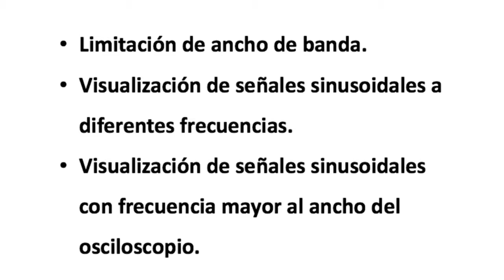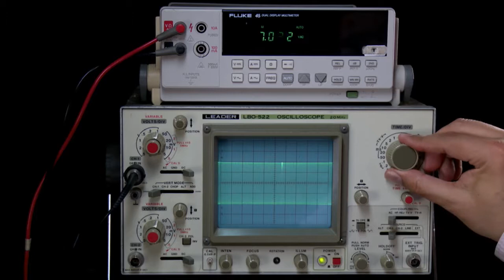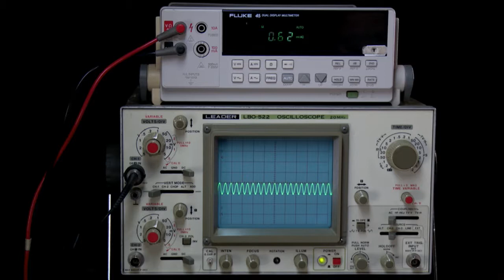Instrumentos LAB 101 - Osciloscopios. Video 29 - Efecto del ancho de banda en señales sinusoidales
Contiene los siguientes temas:
- Limitación de ancho de banda.
- Visualización de señales sinusoidales a diferentes frecuencias.
- Visualización de señales sinusoidales con frecuencia mayor al ancho del osciloscopio.